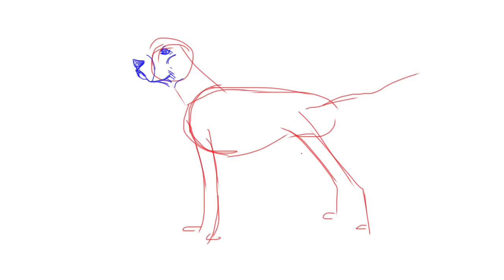How to draw an American coonhound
Follow the directions as best as you can. Pause/Rewind when you need to. This is an exercise. Take your time. Pause is you have to. Rewind when you must.